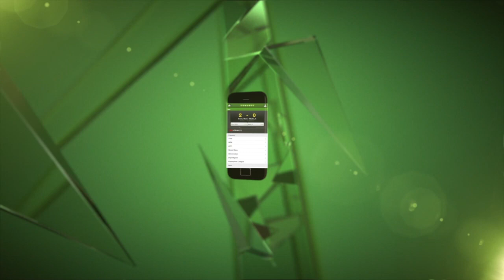Bolaños håber at blive hurtigt klar igen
F.C. Københavns costaricanske kantspiller, Christian Bolaños, var uheldig, da han for nylig repræsenterede sit land i landskamp. "Bola" fik et mindre vrid i sit ene knæ og var derfor ikke i stand til at spille kampen mod FC Midtjylland fredag aften og kampen mod Silkeborg mandag er desværre heller ikke inde for rækkevidde. Derfor er fokus nu rettet frem mod næste weekends kamp hjemme i PARKEN mod OB, hvor både Bolaños og F.C. Københavns behandlerteam tror på, at han kan være klar til kamp igen. Se indslaget om Bolaños´ skade her: